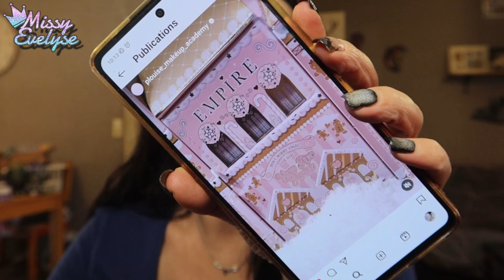Weekly Vlog 38 | Promo NOX 💐 - Fond d'automne 🍂 - Fae Farm 🤩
Cette semaine:
-  Nouvelle promo Nox parfum
- Je mes le fond d'automne
- Je fais ma colo
- J'ai craqué mon slip +++
- Je recois ma palette Glaminatrix
- Je fais de la résine

📌Vidéos informatives:
🎵 Intro/outro: Kongeson - Flashbackwav
🎵 Closeup : Poilow, Misfit, Mad Snax - Halo
🎵 Vlog: Atch - Freedom
▶ Makeup:
10 % sur la totalité de la commande ↳ 15 % de la commande si le montant de l'achat dépasse : 48 €
▶ Ongles:
° Lien affilés